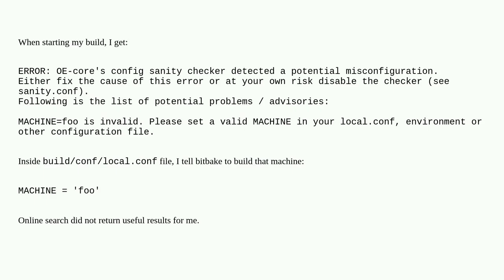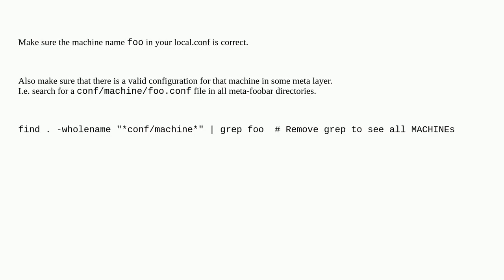MACHINE=foo is invalid. Please set a valid MACHINE in your local.conf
A special thanks goes out to the community

  bitbake yocto